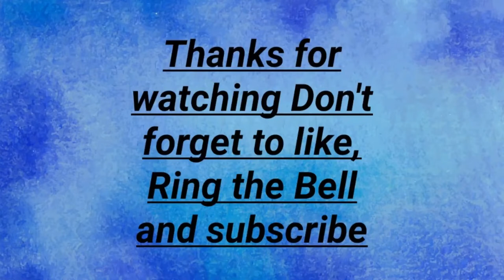My Piranha Dog